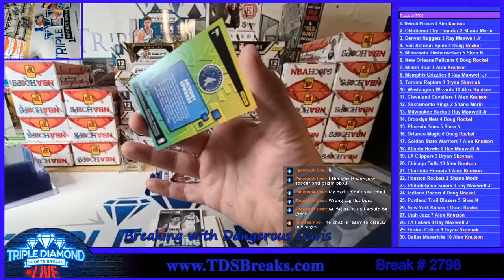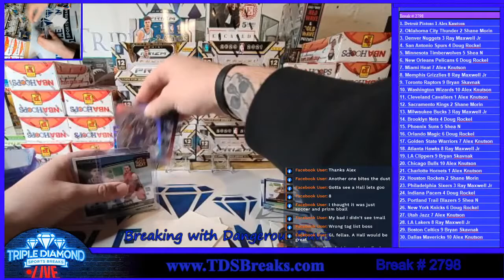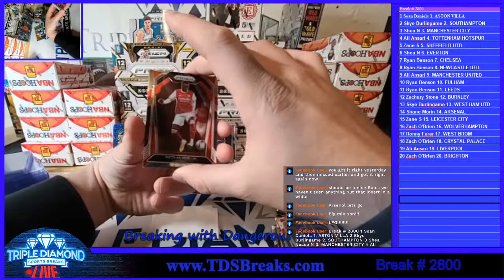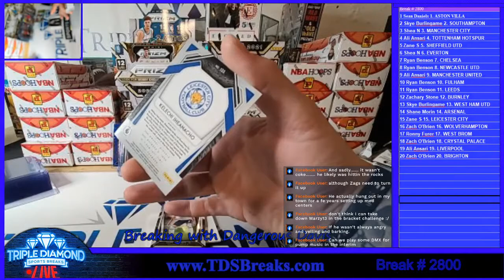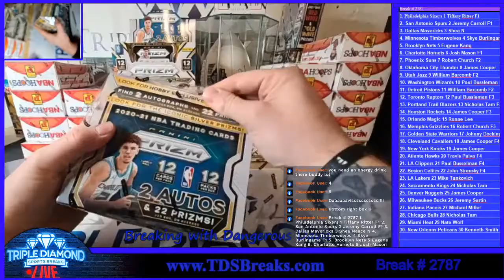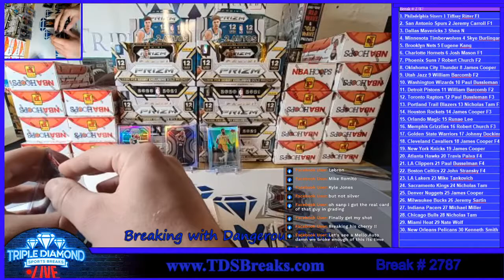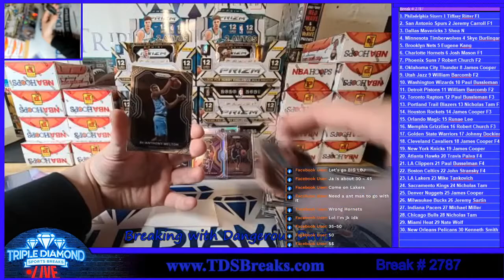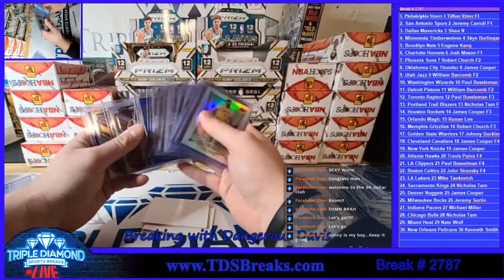2800: PRIZM BREAKAWAY SOCCER 20-21, 2798 Hoops Tmall, 2787 Prizm Basketball Hobby